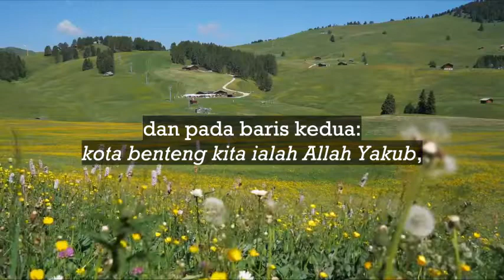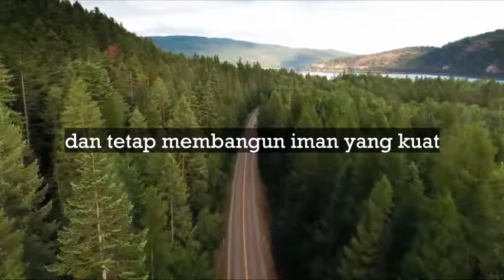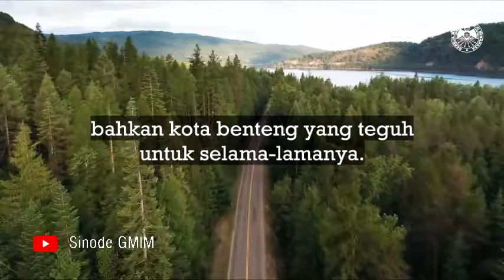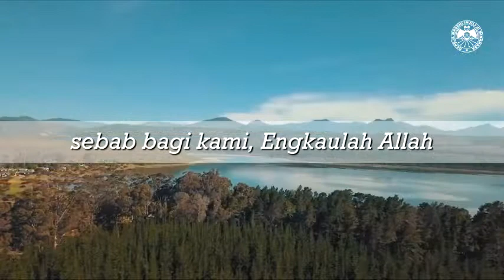RHK Sabtu, 25 Juli 2020 | Mazmur 46:12 | ALLAH KOTA BENTENG YANG TEGUH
RHK Sabtu, 25 Juli 2020
Mazmur 46:12 | ALLAH KOTA BENTENG YANG TEGUH

RHK audio ini dibuat dengan mengambil sumber teks dari buku Renungan Harian Keluarga (RHK) Edisi Juni-Juli 2020, yang diterbitkan oleh Bidang Ajaran, Pembinaan dan Penggembalaan (APP) Sinode GMIM.